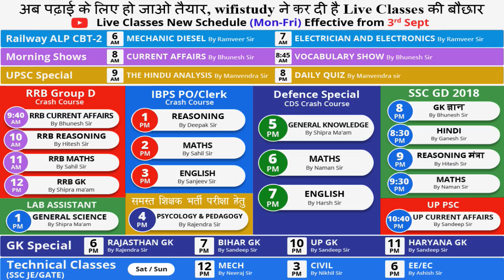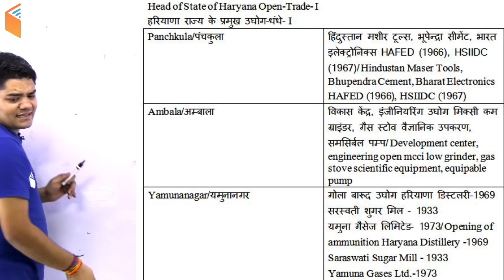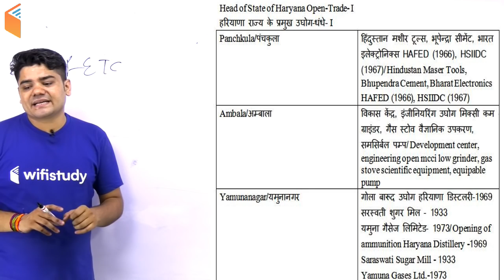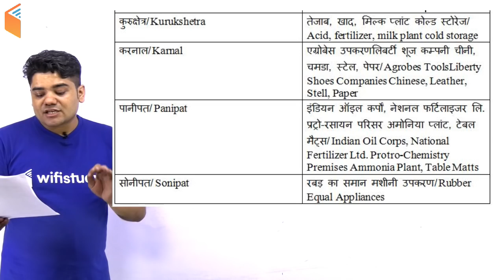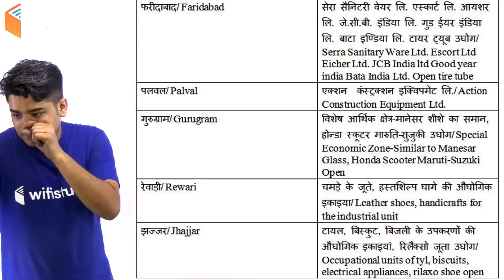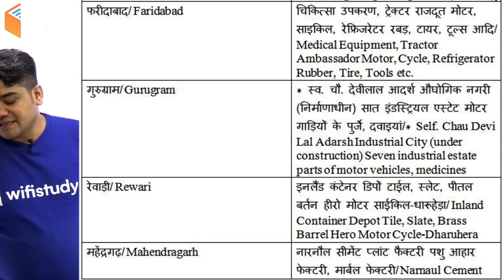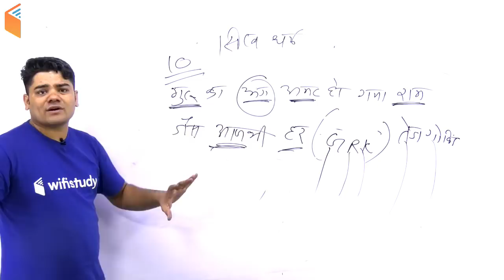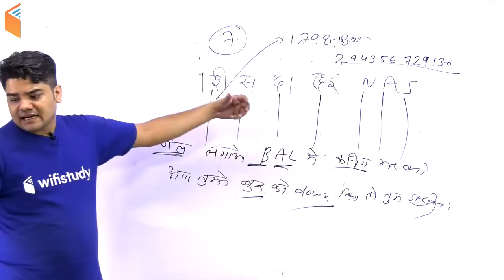11:00 PM - Haryana Special General Knowledge for HPSC/Group D/SI/Police by Sandeep Sir | Day#18